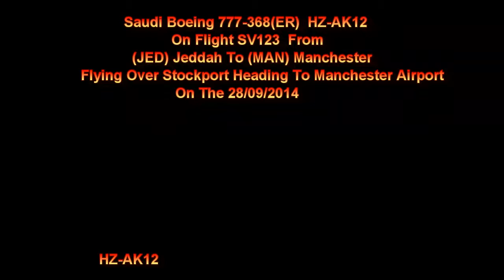Saudi Boeing 777 HZ-AK12 On SV123 Flying Over Stockport Heading To Manchester Airport On 28/09/2014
Saudi Boeing 777-368(ER) HZ-AK12 On Flight SV123 From (JED) Jeddah Flying Over Stockport Heading To (MAN) Manchester Airport On The 28/09/2014